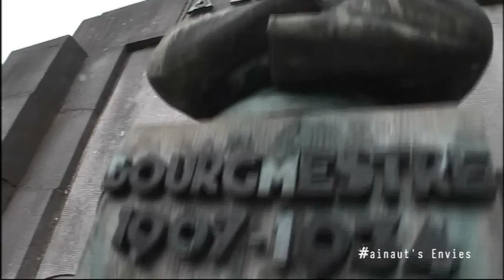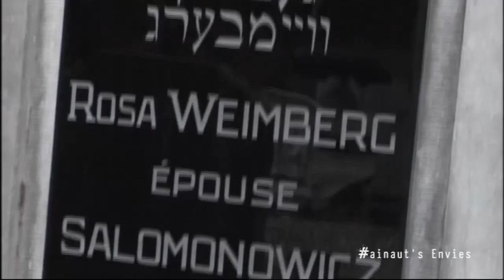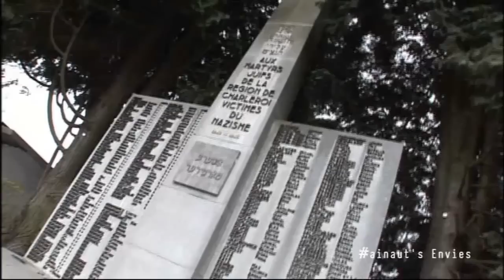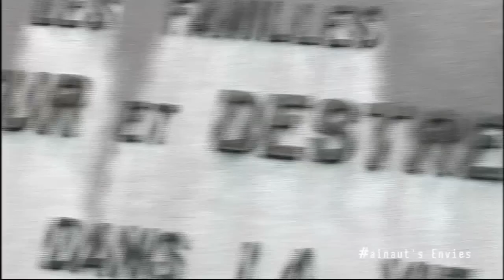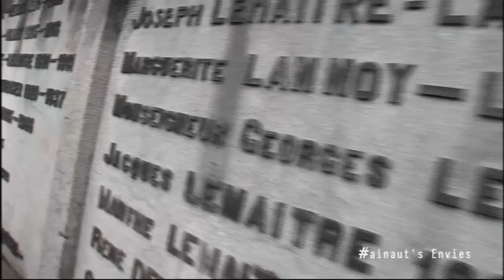Hainaut's Envies : Marcinelle-Haies sans fard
Hainaut's Envies vous emmène dans le quartier de Marcinelle-Haies, chargé d'histoire(s) en compagnie du journaliste radio, dramaturge et guide Eddy Piron.